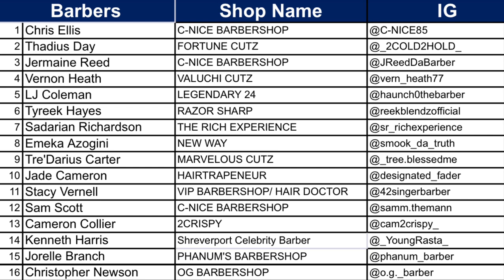Local Barbers Answer Coach Prime’s Call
CoachPrime DeionSanders put out the call and the response was amazing . . . these talented craftsmen/women gave of their time and money to give back to JacksonState Football - shoutout to all the barbers and braiders who got our guys right for picture day!

iBelieve when JSU wins, Jackson wins! Let’s keep winning - together!

🚨 Be Sure To Peep The Names In The Credits And Support Their Businesses 🚨